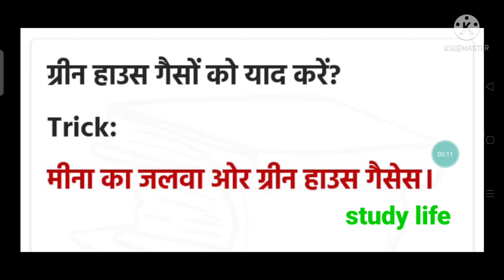gk ट्रिक; ग्रीन हाउस गैस